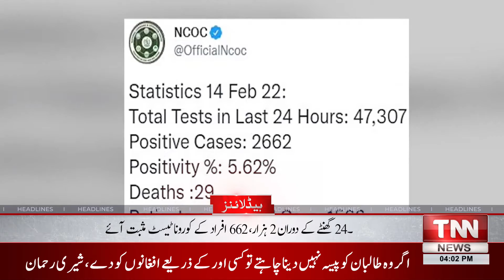TNN News Headlines 04PM | Low interest rates on housing schemes | 14Feb 2022